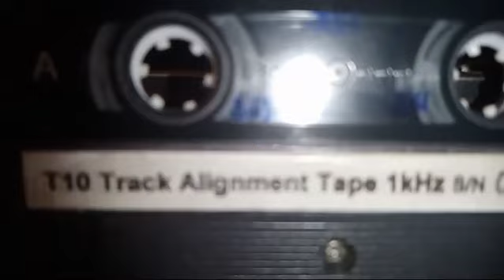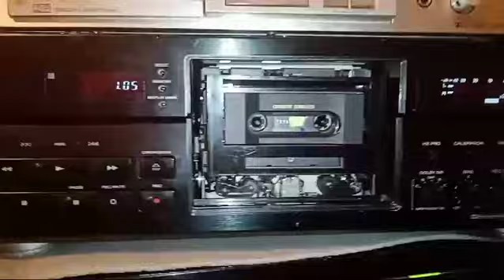сделал Track Alignment cassette (25um track width)